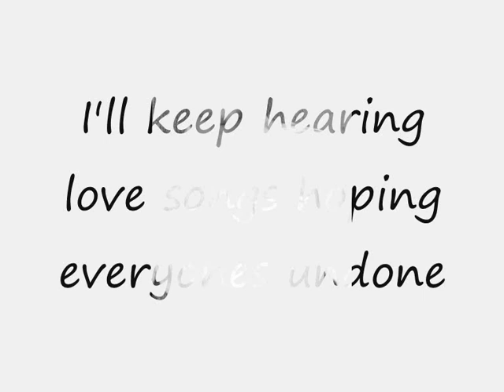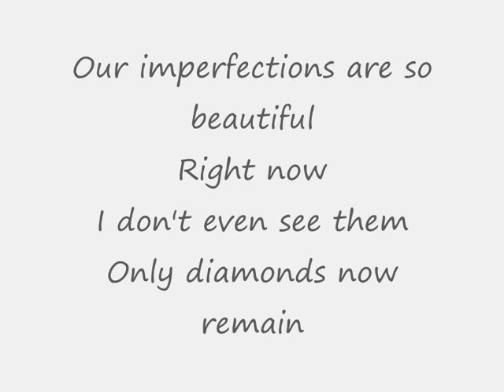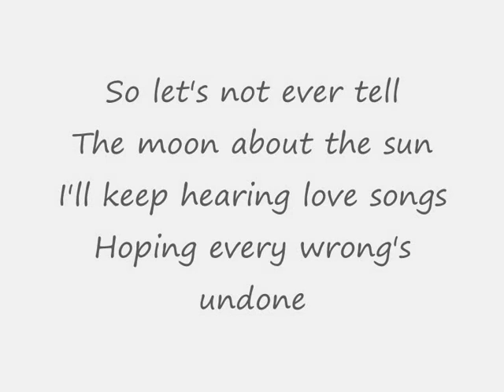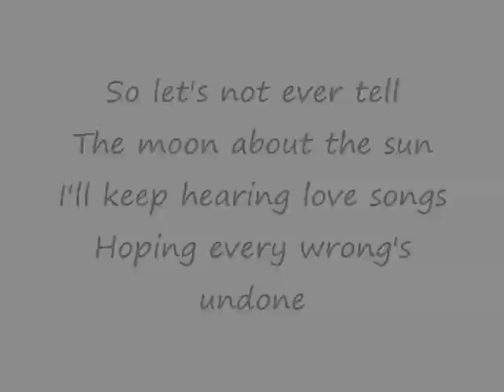{X}Shayne Ward{X} Something worth living for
FIT AS